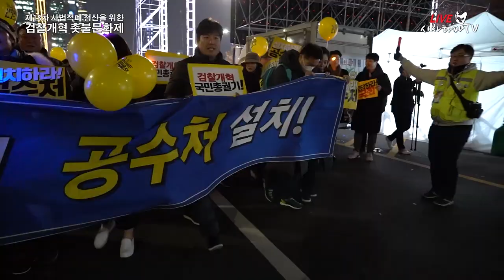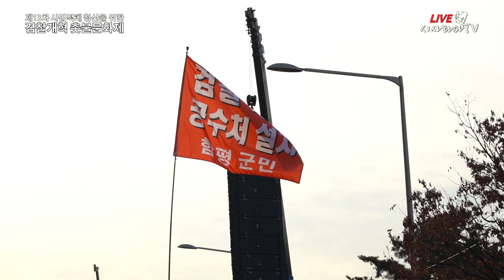제13차 검찰개혁 공수처설치 국민총궐기 (다큐영상)